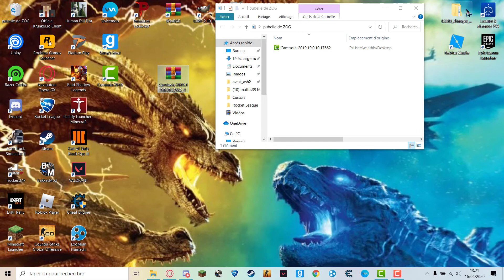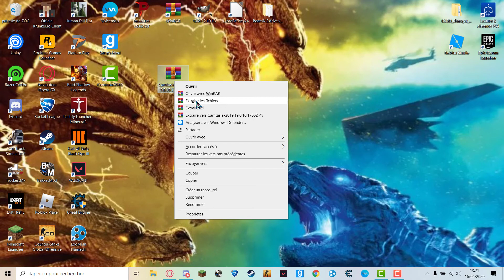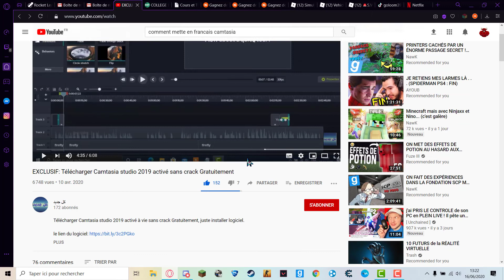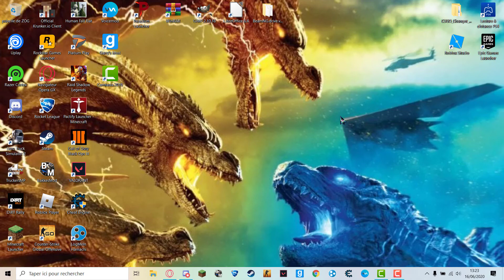tuto pour camtasia + sheepwars mincraft